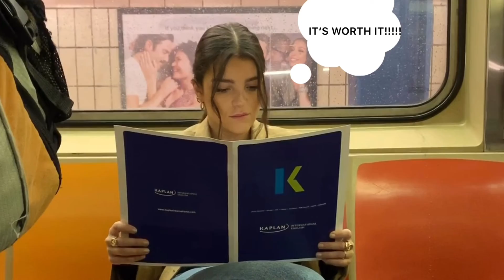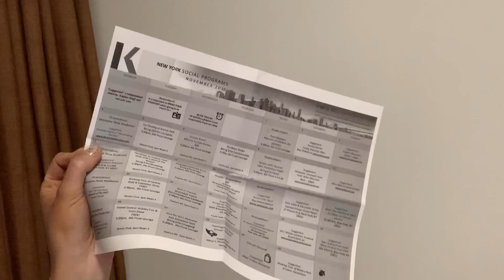VLOG 1 | TWO WEEKS IN NEW YORK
omg, I can't believe I'm doing this!

This is me doing an English course during two weeks with ESL in New York.

x,
Sandra